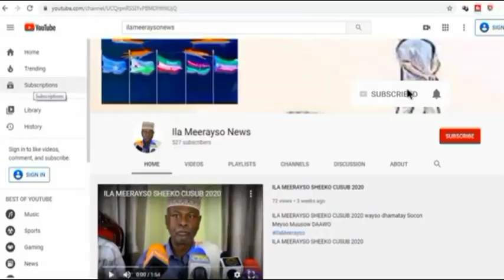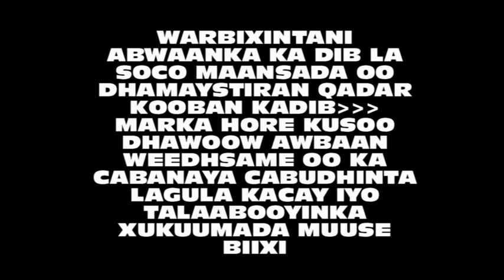WEEDHSAME OO MAANSO CUSUB 2020 KU KARBAASHAY MUUSE BIIXI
ABWAAN WEEDHSAME OO MAANSO 2020 KU KARBAASHAY MUUSE BIIXI CABUDHINTA UU KALA KULMAY XUKUUMADA MADAXWAYNE BIIXI DAGAALKA LAGU HAYO XORIYADIISIINA SHEEGAY IN LAGA QAADAY